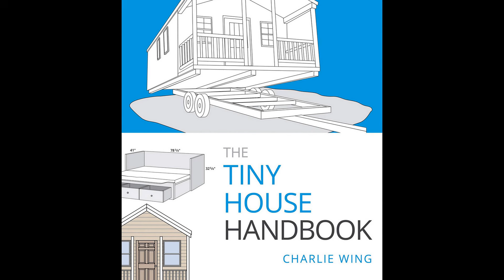Possibly The Coziest Small House Design I've Ever Seen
Copyright by Le Tuan Home Design, Do not reup please